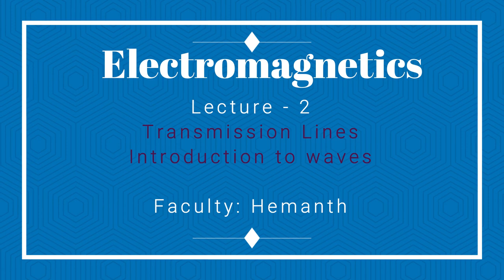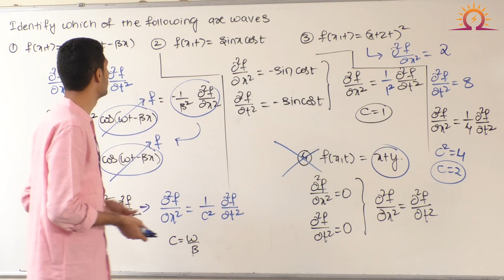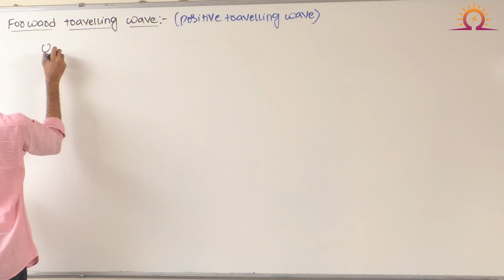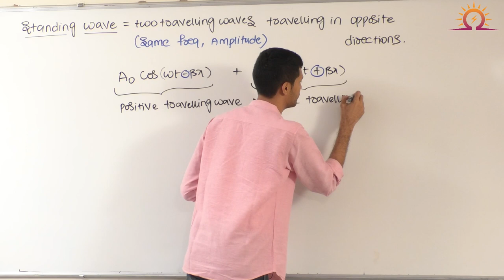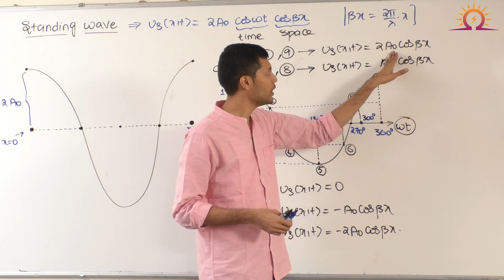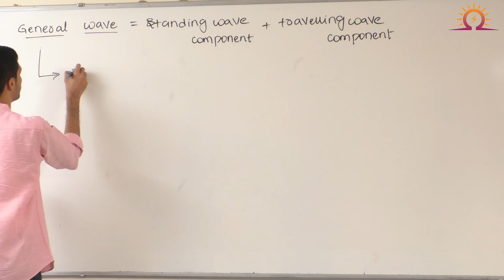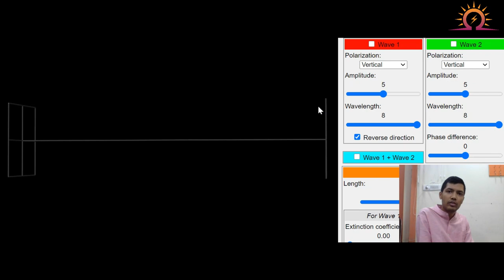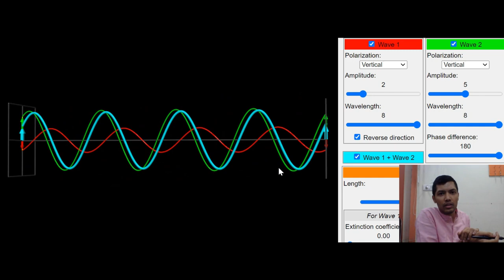Lecture 2 | Transmission Lines | Electromagnetics | OHM ONLINE | GATE 2021 | EC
Online Course Fee: Only Rs.9999/-

Key Highlights:
Daily lectures for 2-3 Hours with extensive coverage of the topics.
Dedicated Problem-solving sessions every day.
Detailed Lecture Notes along with Problem-sheets of topics covered every day will be e-mailed.
Topics wise tests on our OHM Test Series Platform along with Video Solutions.
Subject wise tests at the completion of each Subject.
GATE-General Ability Quiz on every alternate day.
Dedicated doubt-clarification Videos.